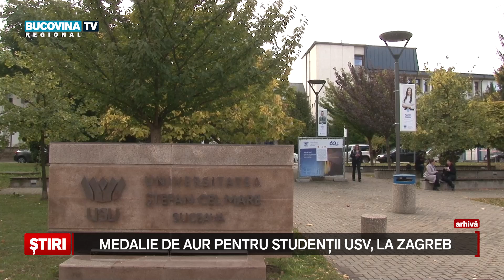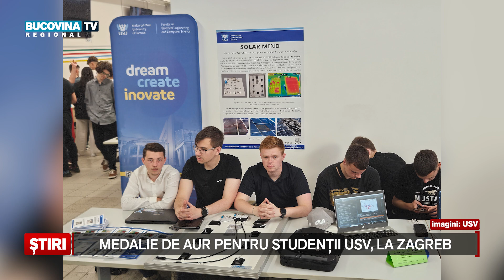Medalie de aur pentru studentii USV, la Zagreb